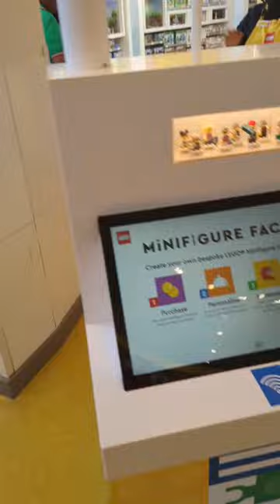Downtown Disney LEGO Store